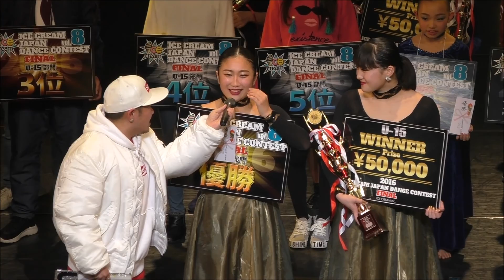ICE CREAM JAPAN DANCE CONTEST vol.8 -FINAL-＠【U-15部門 結果発表】2017.1.14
※万が一この動画のアップロードが不適切な場合はお伝え下さい。
非公開にさせて頂きます。